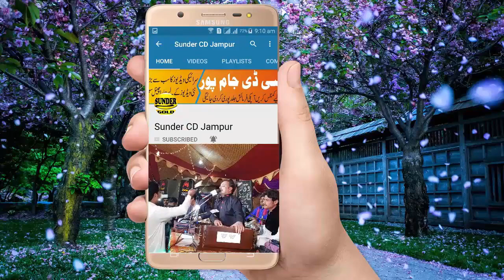Moula Mera Ve Ghar Howay Latest Saraiki And Punjabi Qasida By Ajmal Sajid 2018